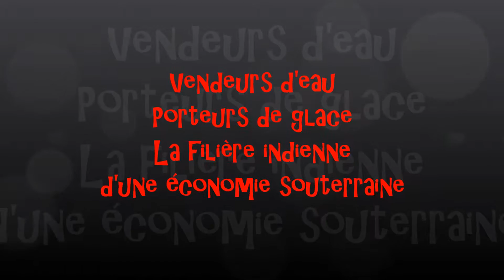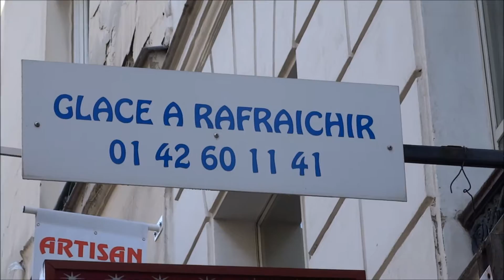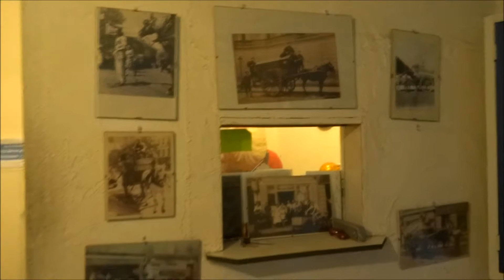Paris économie souterraine Les Indian Coolies porteurs de glace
Vendeurs d'eau porteurs de glace petits métiers d'une économie souterraine Les Nouveaux Indian Coolies